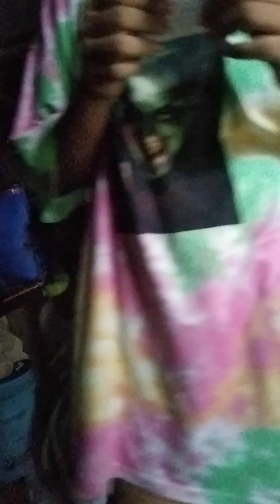ung gosto lng Naman nyang sumayaw kaso d nya makuha ang hitap hahha Love you beby Z